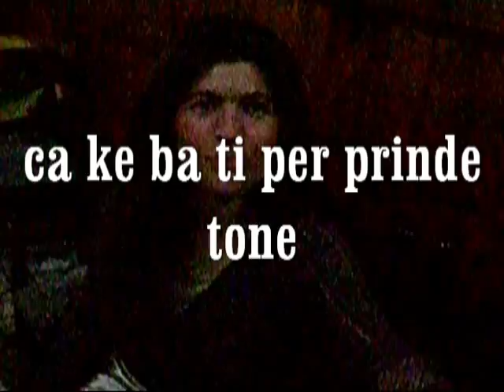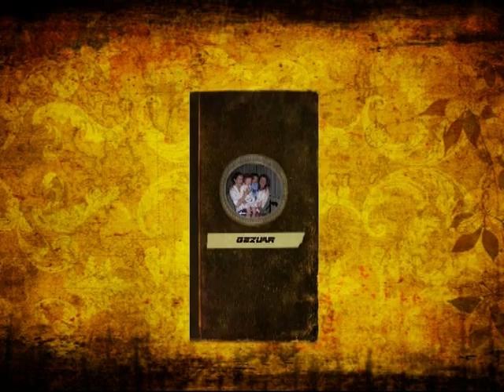80 vjetori i Babes.mp4